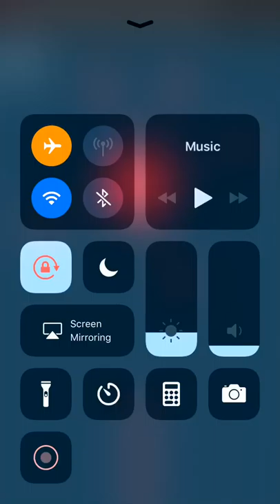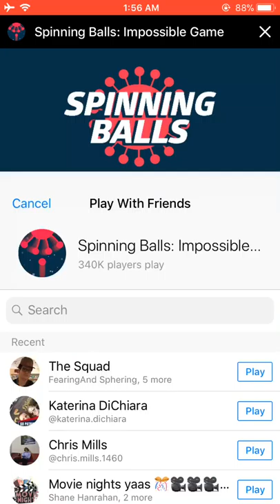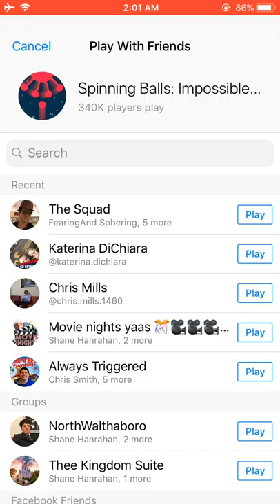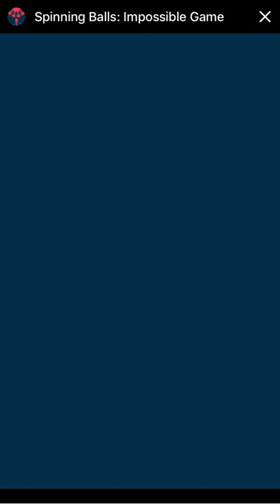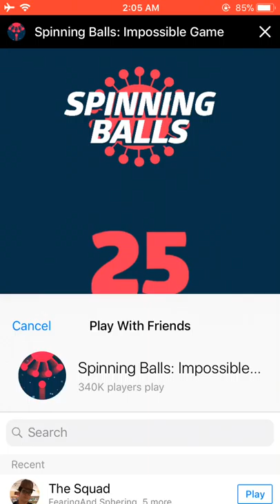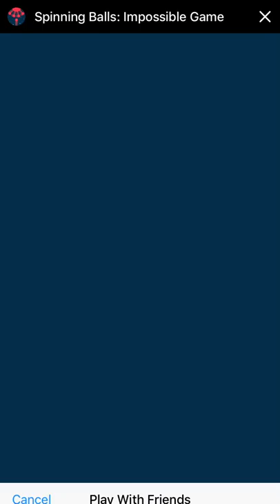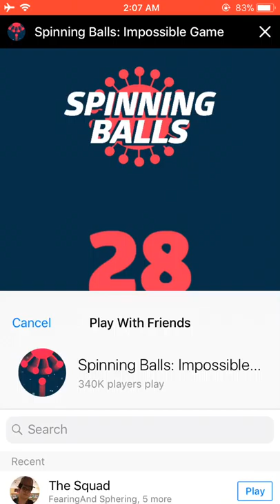Spinning Balls Impossible Game - Facebook Messenger Gameplay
Spinning Balls Impossible Game on Facebook Messenger gaming Gameplay in HD